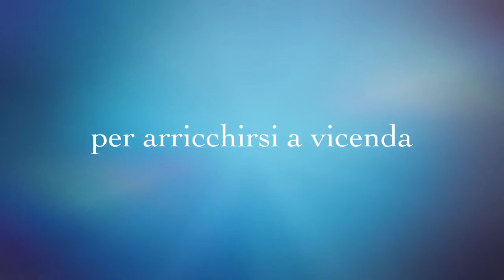Galdus ABC Digital 2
Al via la seconda edizione del corso ABCDigital. I ragazzi della scuola Galdus hanno affiancato 45 over 60, aiutandoli a scoprire l'uso dei tablet, della mail, del web e delle applicazioni